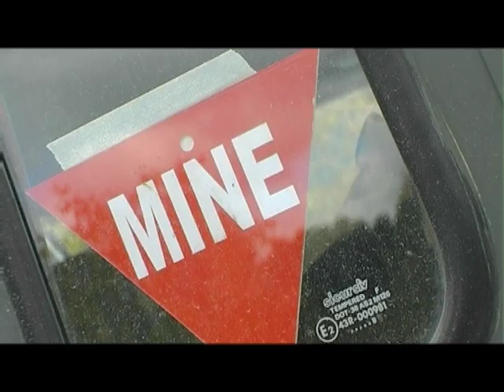"OBUKA" epizoda 2 - HRT